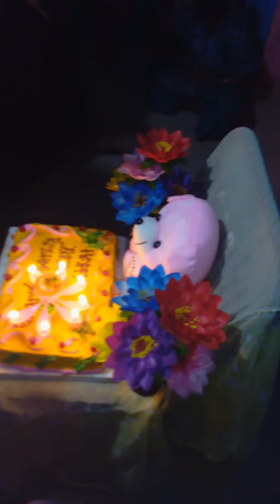Dance rashmi puttur